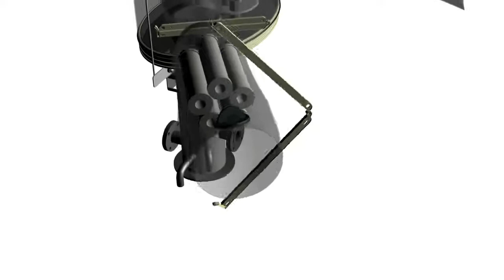CSP Cartridge Filter Glove Bag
This Flexible Isolator allows you to take off Cartridge filters from their housing. They are replaced then by the new ones. This operation is done through the gloves. Operators won't come in contact with the dirty filters, they will be trashed out in a spare sleeve. New filters are fed through an other sleeve in a containment maner. Nothing else but the filters come into contact with the Housing. Once the isolator gets dirty or damaged, it can be changed by a new one. Flexible isolators are not costy and their designs are custom made. We will find you containment solutions.